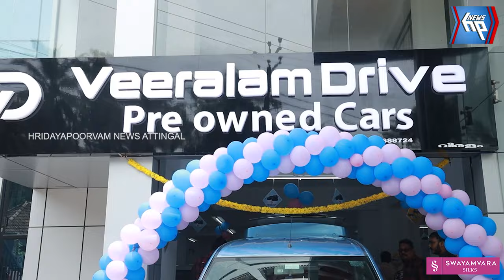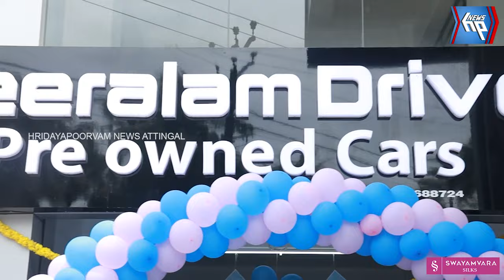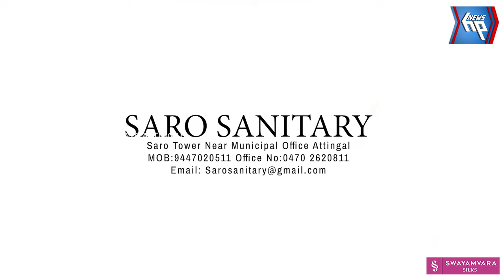യൂസ്ഡ് കാറുകളുടെ ഗംഭീര കളക്ഷനും വിലക്കുറവുമായി വീരളം ഡ്രൈവ് യാത്ര തുടരുന്നു